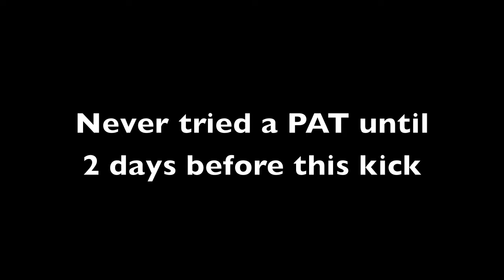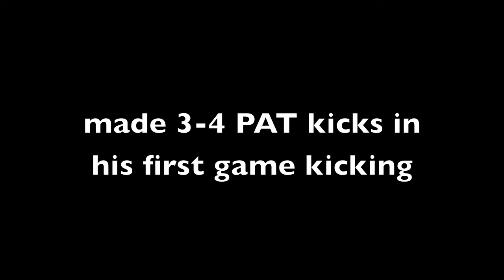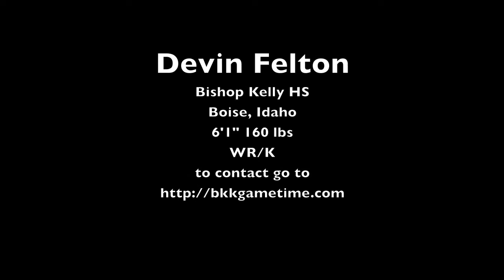Devin Felton Bishop Kelly Knights 2010